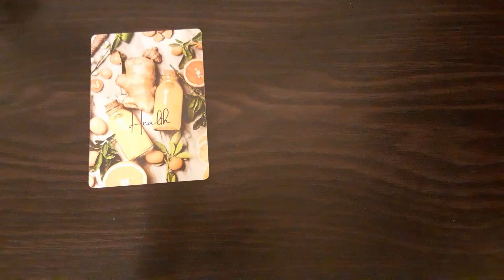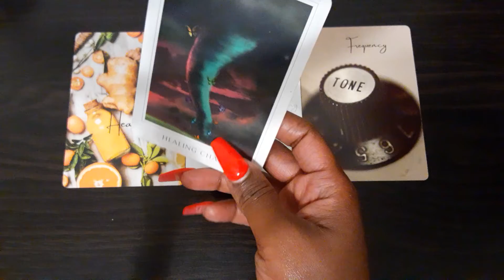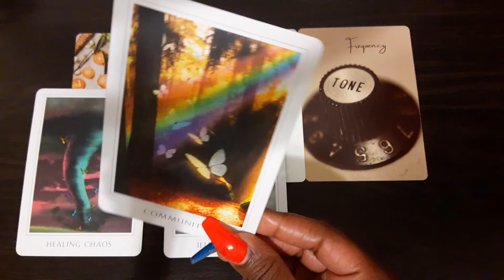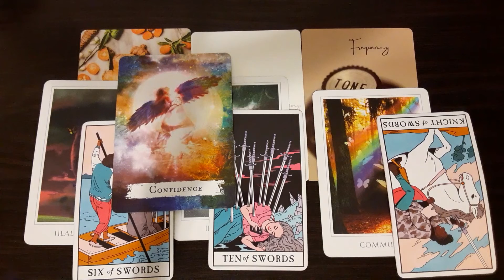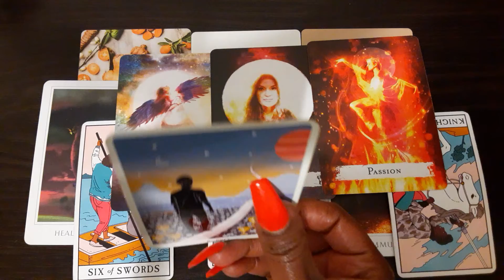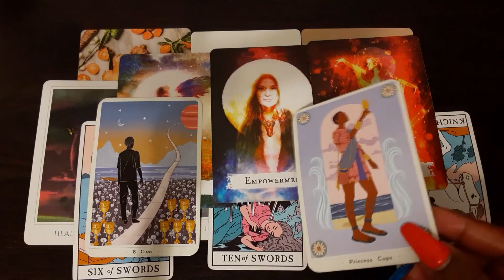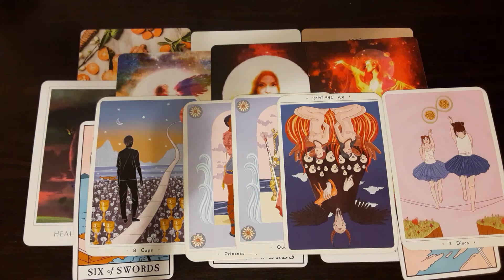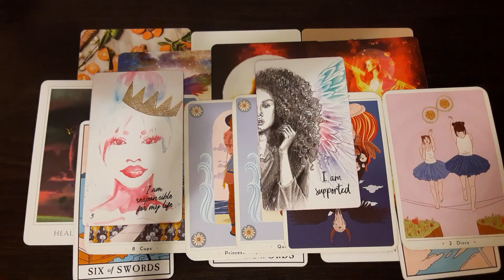Libra- Restoration...It's your healing season🙌🏾🌈 (This message isn't for everyone)